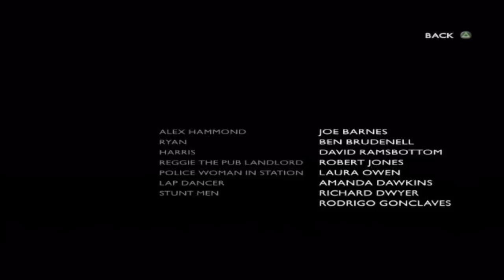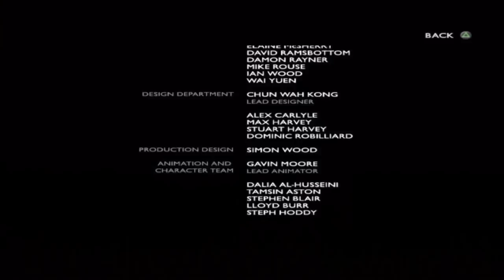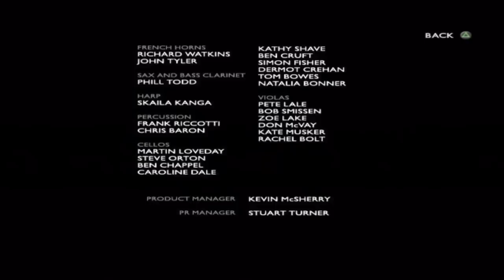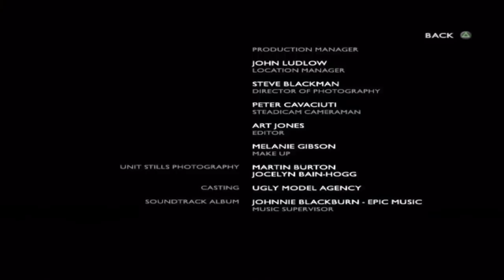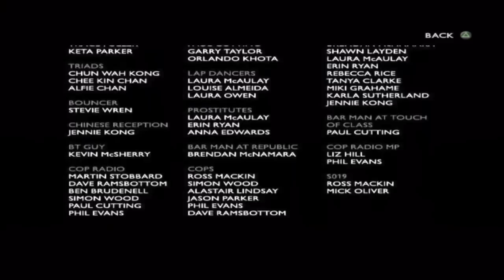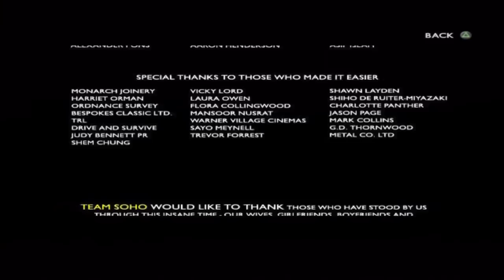THE GETAWAY | End Credits | HD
End Credits from The Getaway played on the PS3 upscaled in HD.

Captured by - AstuteClass™